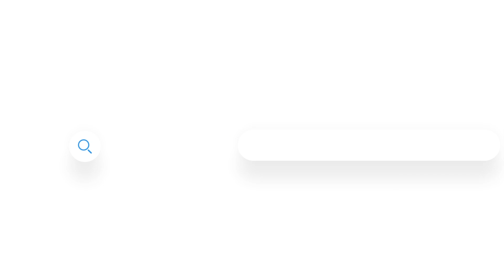Carol Grieve talks About her Experience in American Biodental Center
📞Toll-free U.S  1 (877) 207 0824